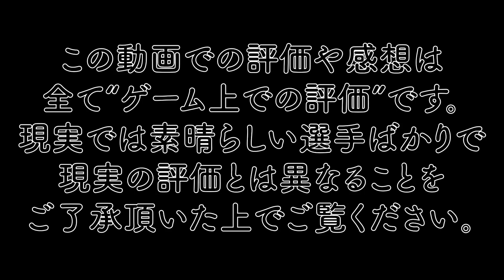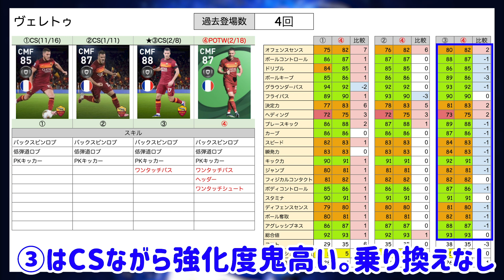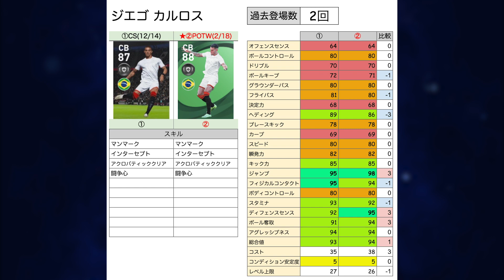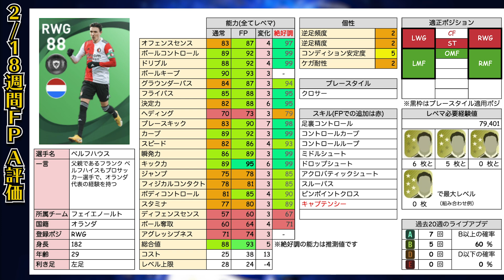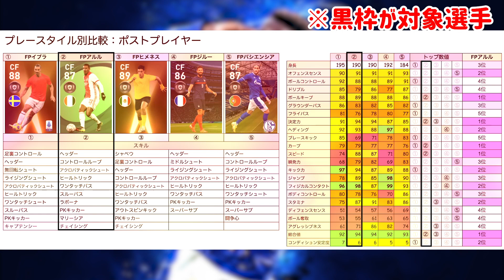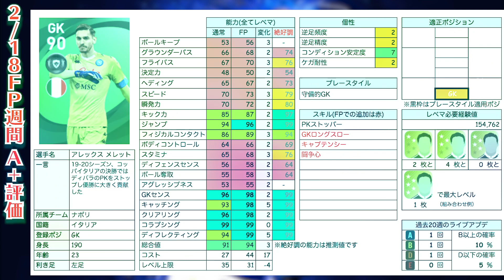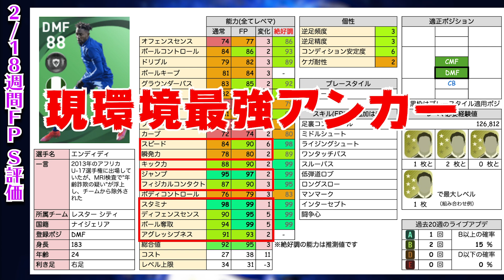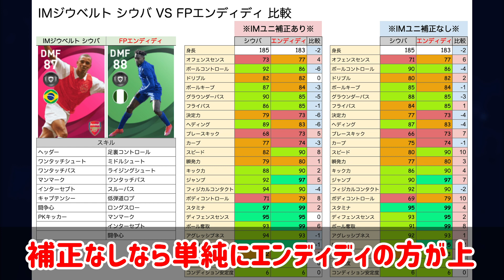【怪物級】アイコニックにも負けない超絶当たり選手が...！最強候補と徹底比較！○○が凄すぎる2人組も搭載！初登場多めな2/18週間FPレベマ比較【ウイイレアプリ2021】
本日はウイイレアプリ2021です！2/18週間FPガチャレベマ比較！なんか今週のガチャメンツ好きなんだよなぁ笑 この初登場が多い感じ嬉しい

エンディディ5試合くらい使ったけど、ガチで良き

IDは"10341105"